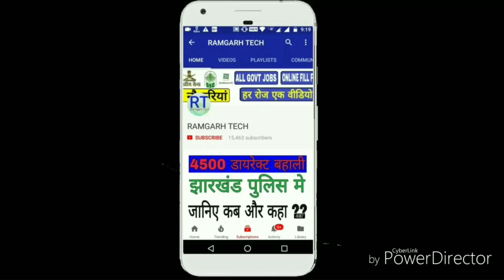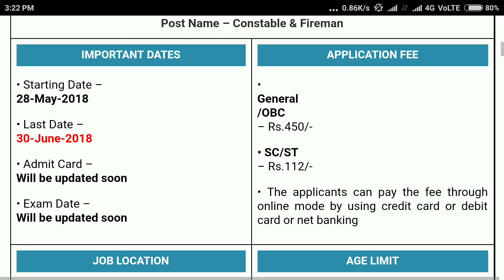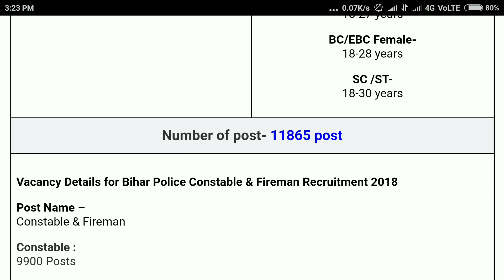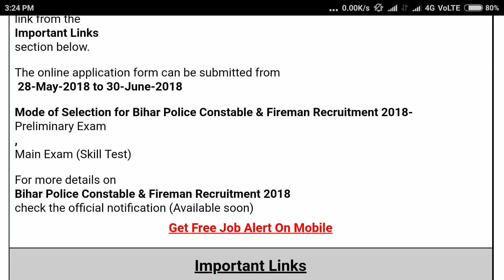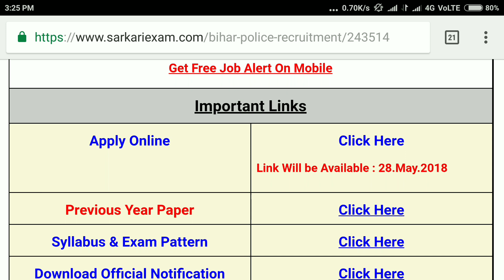Bihar police bharti, Constable & Fireman, बिहार पुलिस भर्ती कांस्टेबल और अग्निशम ,by Ramgarh Tech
दोस्तों इस विडियो में मैंने आपको बिहार पुलिस के तरफ से निकले भर्ती की updates बताया हूँ जिसमे कांस्टेबल और फायरमैन की पोस्ट निकली है अधिक जानकारी के लिए विडियो को पूरा देखे धन्यवाद

More video visit links

Fast Multiplication, Trick 5 - Trick to Directly Multiply, How to multiply 2, Math Tricks for fast